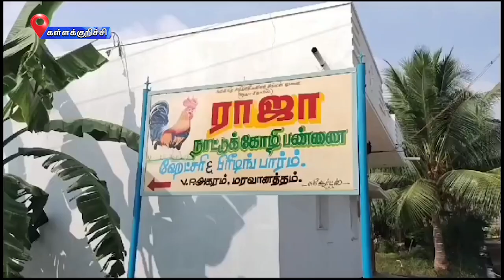கள்ளக்குறிச்சி மாவட்டத்தில் மத்திய அரசின் நமது லட்சியம் வளர்ச்சி அடைந்த பாரதம் யாத்திரை நடைபெற்றது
கள்ளக்குறிச்சி மாவட்டம் சின்னசேலத்தில் மத்திய அரசின் கோழிப் பண்ணைகள் நவீன மயமாக்கும் திட்டத்தின் மூலம் வங்கியில் கடன் உதவி பெற்று சாதாரண விவசாயியாக இருந்து தொழில் முனைவேராக மாறி உள்ளார்